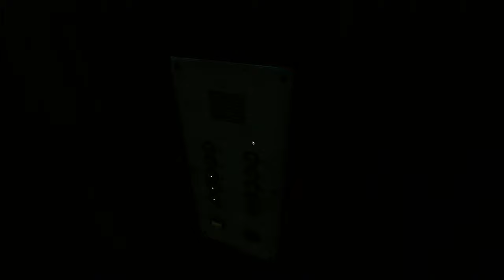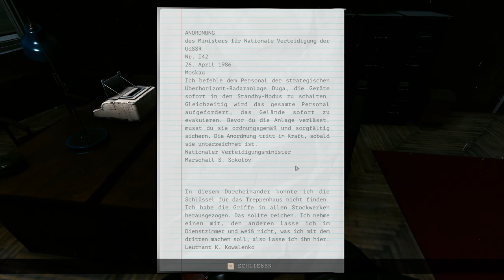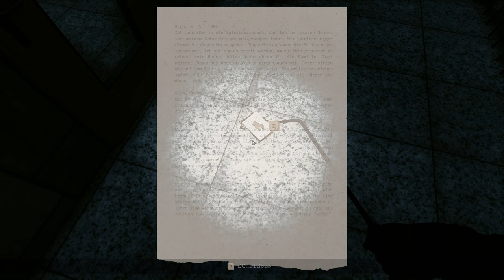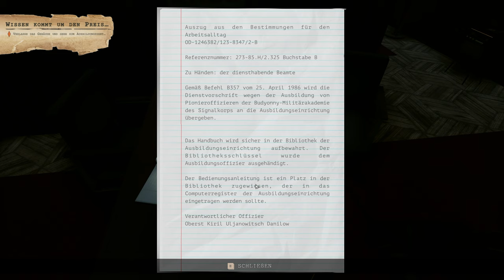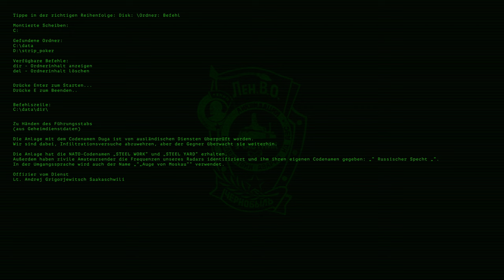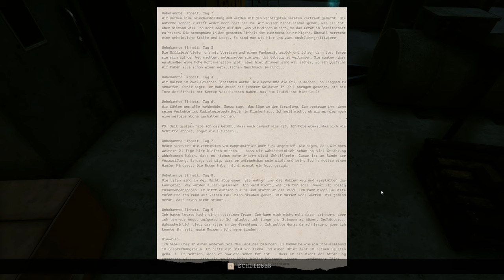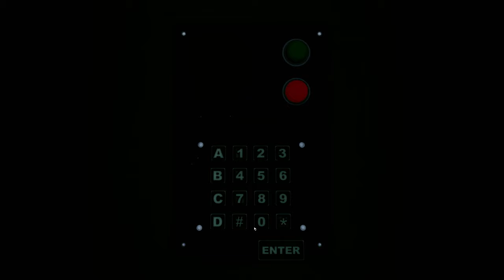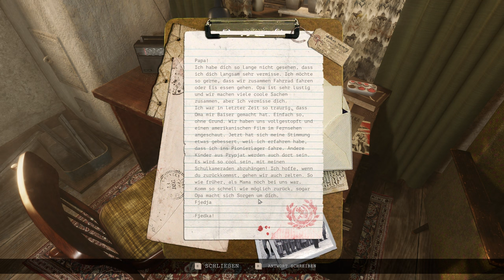Chornobyl Liquidators - Lets Play Deutsch - E5 | 4K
Chornobyl Liquidators ist nicht nur eine Erkundung der Zone, sondern die Geschichte echter Menschen, die das CNPP-Unglück erleben. Unsichtbare Strahlung, KGB, und schwierige Entscheidungen... Bist du bereit für diese Herausforderung?